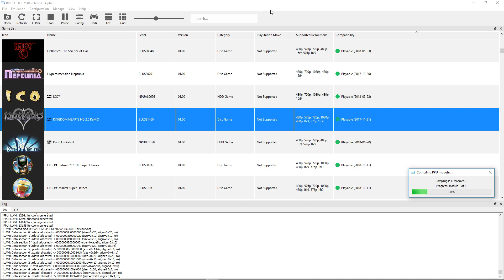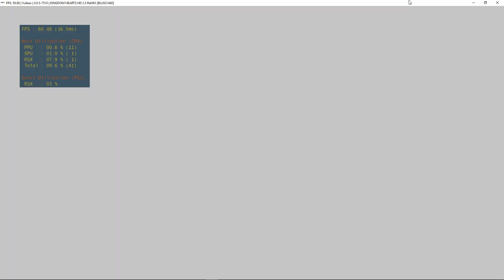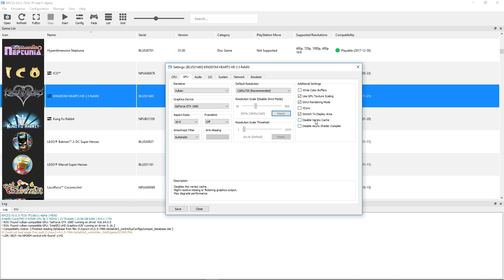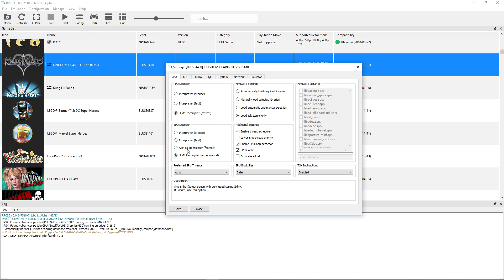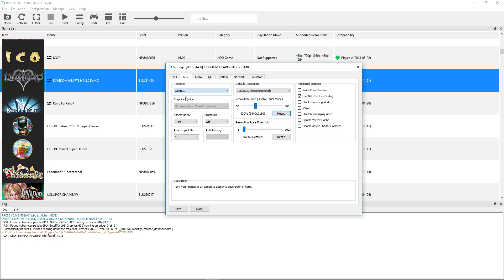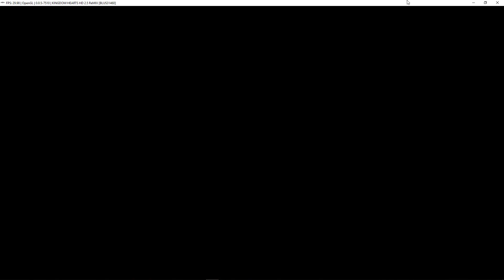Kingdom Hearts HD 2.5 Remix - RPCS3 TEST (InGame / NOT Playable)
Testing Kingdom Hearts HD 2.5 Remix in RPCS3, the Playstation 3 emuulator for Windows and Linux PC. This is not playable IMO. I've tried to get this to work for almost a year now. I've tested in multiple versions of RPCS3 and with various settings turned on or off. In this video I only show some of the settings and tests as I felt it would get boring otherwise. I tested in both Vulkan and OpenGL and nothing worked. I could never get rid of the graphical issues with the character models and it always froze at the same spot.

Earn a $150 bonus with Chase Freedom Unlimited. I can be rewarded too if you apply here and are approved for the card. Learn more.

Or open a Chase checking account and again, this channel gets a small kick back.